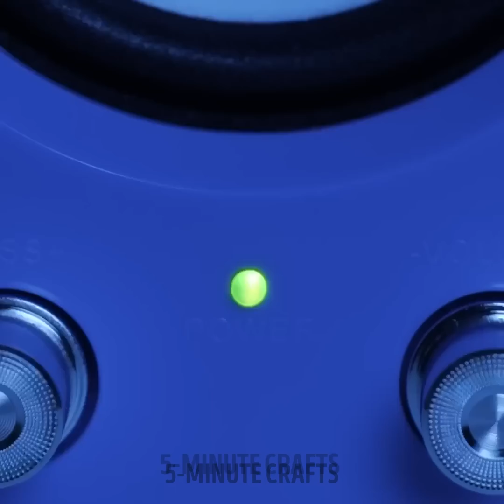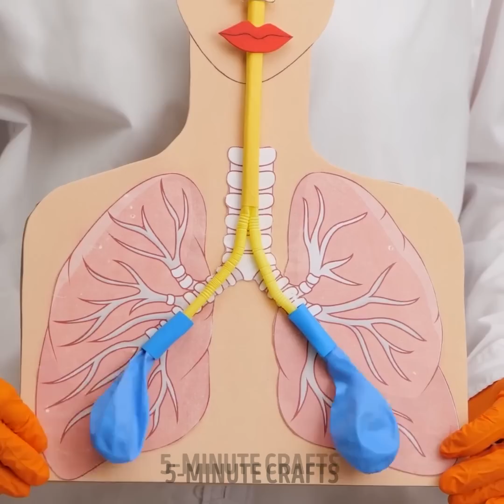Habits That Benefit Our Bodies And Health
TIMESTAMPS:
00:00 Sleep hacks
02:06 How do organism work
06:39 Extraordinary massage techniques
10:37 Useful tips for your health